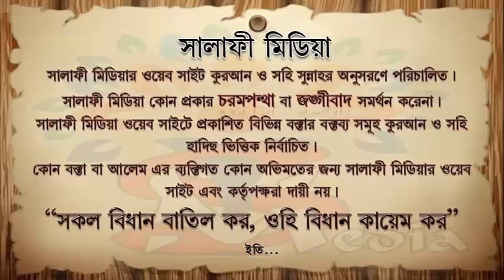কুরআন তেলাওয়াতে সিজদার আয়াত আসলে কি করনীয় ᴴᴰ┇ শাইখ আব্দুল মালেক বিন ইদ্রিস